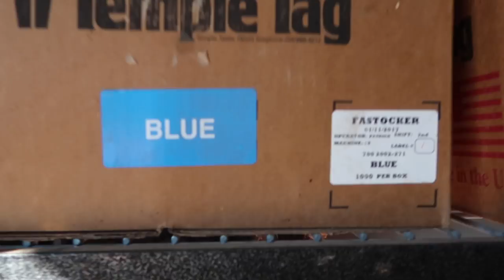CORN FED vlog 206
Alberta beef's dirty little secret, we feed corn...sometimes.